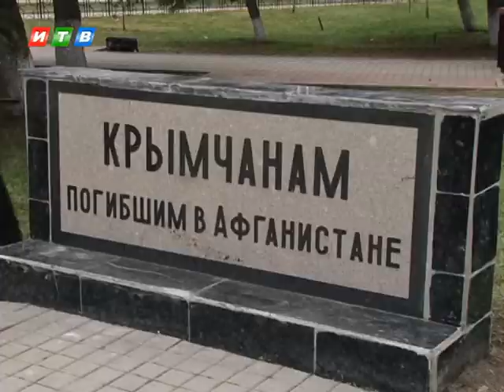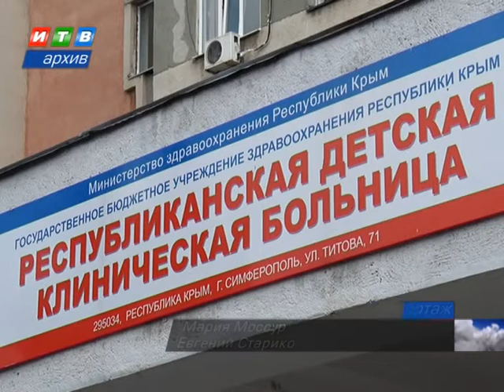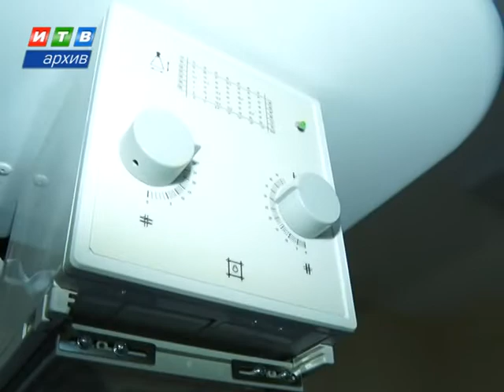Наши новости от 15.02.19